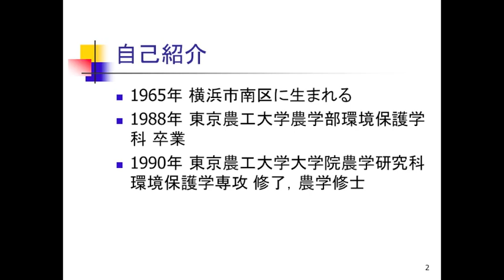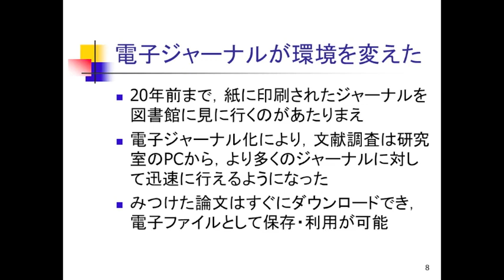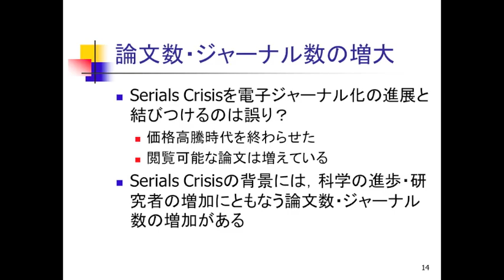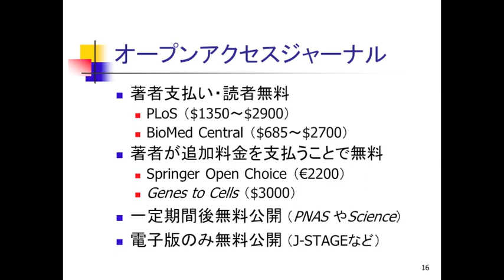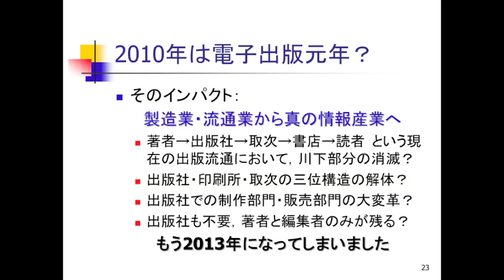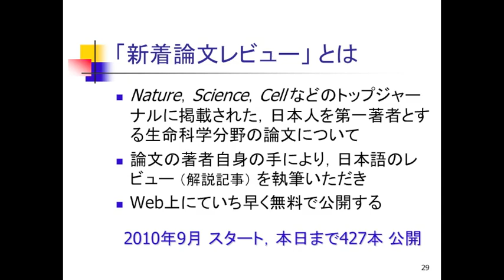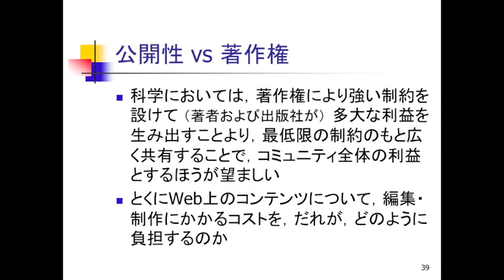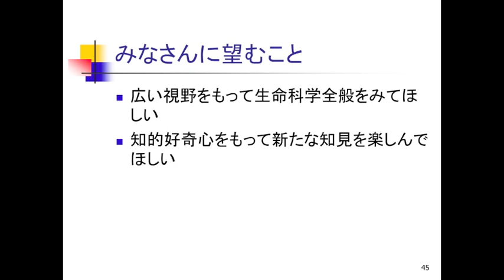Web時代における科学出版の現在と将来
本日の統合TVは、2013年1月29日に行われた 横浜市立大学大学院 生命ナノシステム科学研究科 生体超分子システム科学専攻 博士後期課程 における講義「科学メディア講究」から ライフサイエンス統合データベースセンター（DBCLS） 飯田 啓介 特任研究員（元 蛋白質 核酸 酵素（PNE）編集長、現 ライフサイエンス新着論文レビュー 編集人） による「Web時代における科学出版の現在と将来」をお送りします。